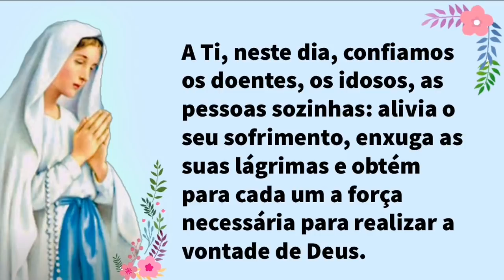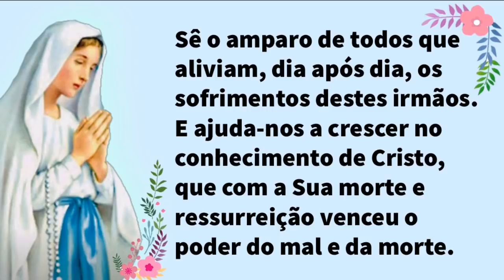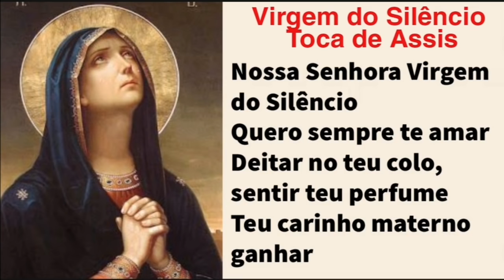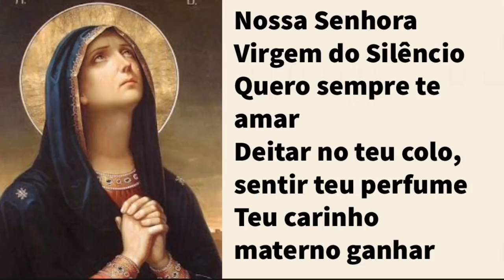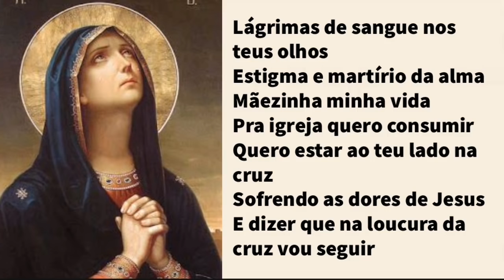NOVENA A NOSSA SENHORA DE LOURDES - 3º DIA